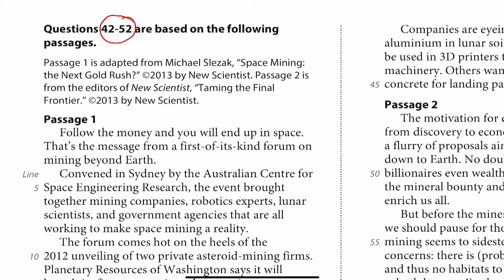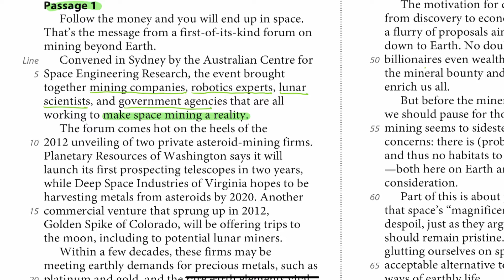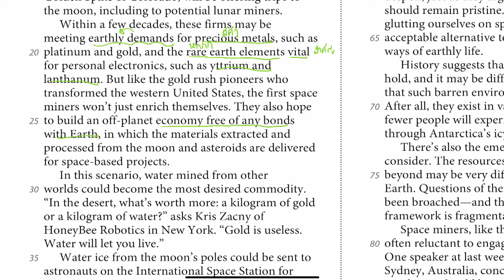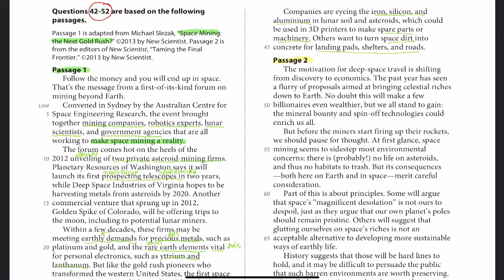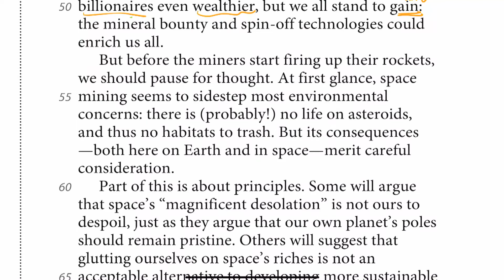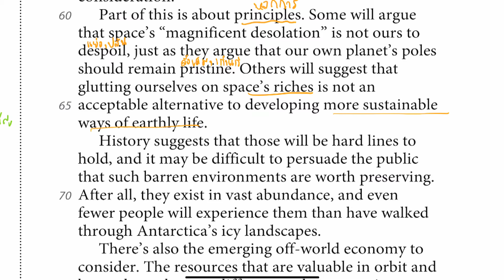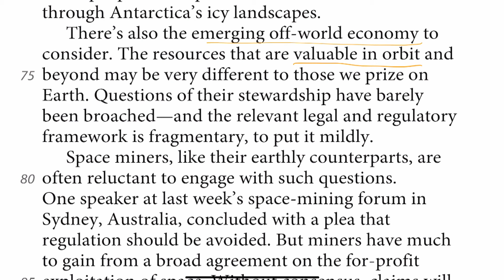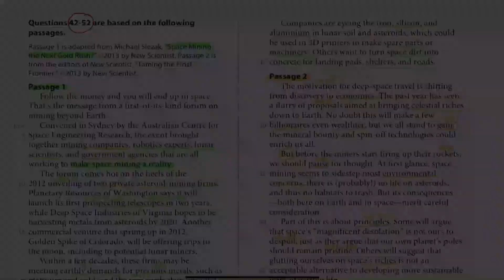SAT Practice Test ชุด1 : แปล passage 5